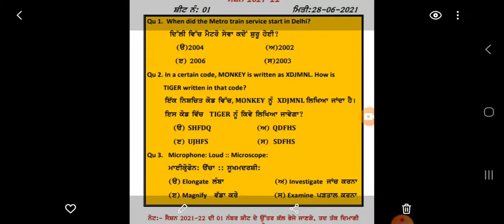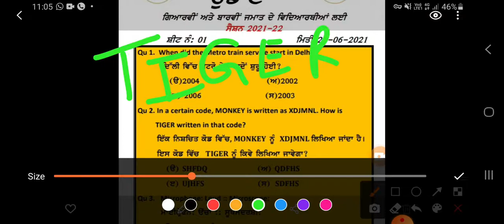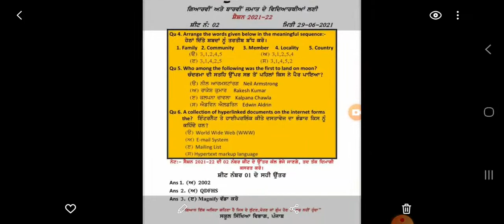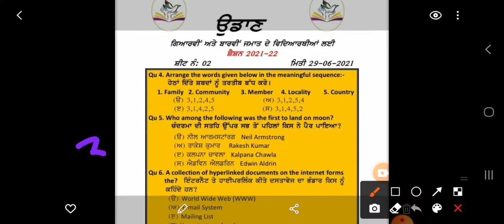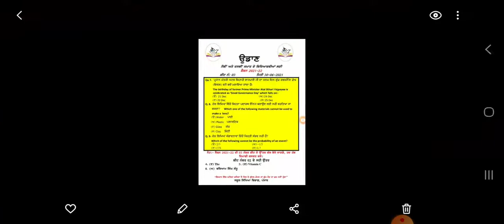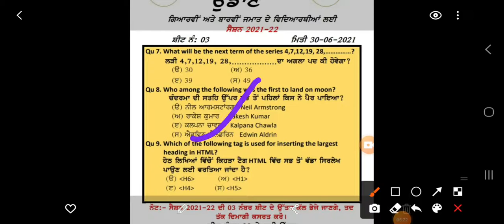Udaan Sheets (1-2) (+1 and +2)